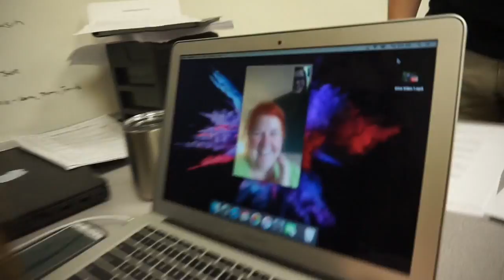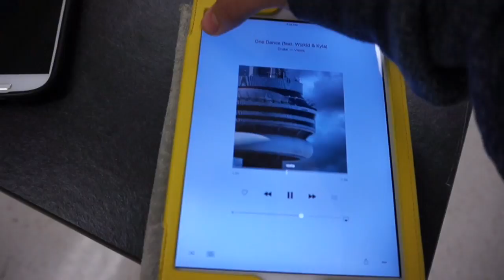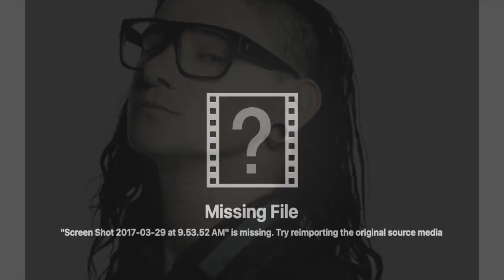VLOG 72: SWIMMING AND DINNER!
STAAR testing, swimming and dinner with the family!